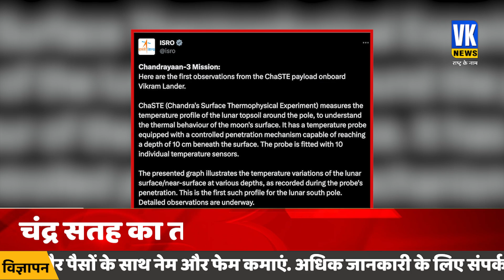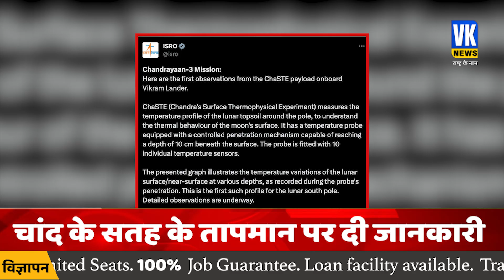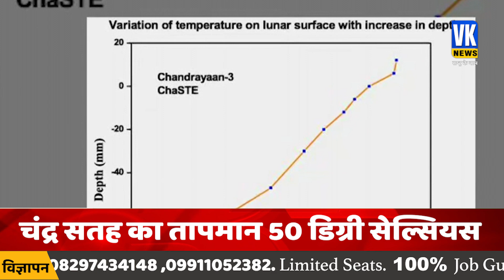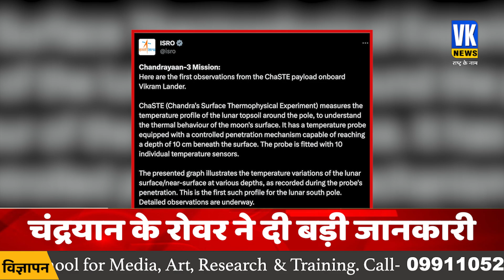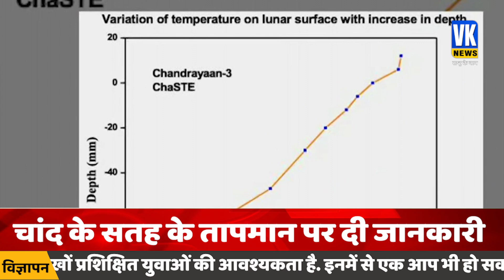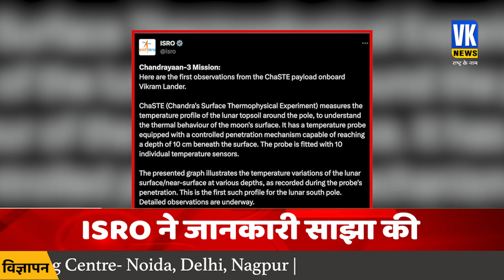चंद्रयान ने अब वो बता दिया, जो दुनिया के लिए हैरान करने वाला है !